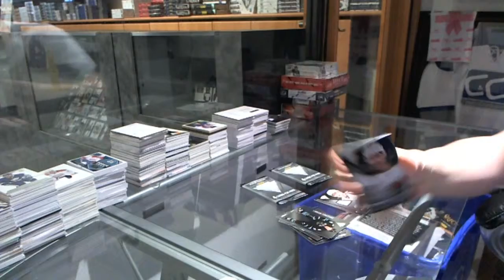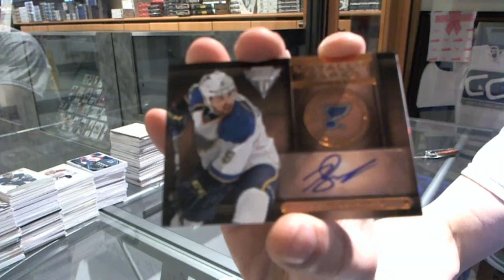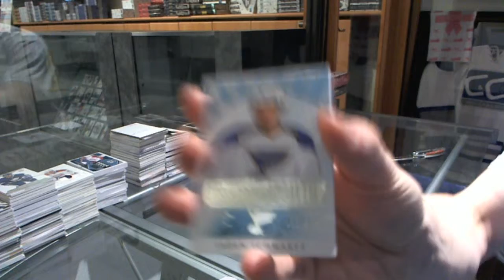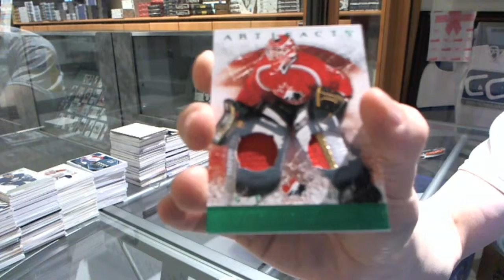13-14 Panini Titanium & 12-13 UD Artifacts Hockey Box - C&C #4421